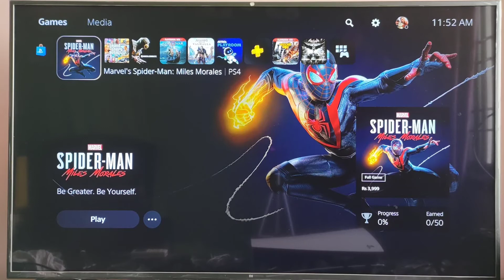How to Close the Games & Apps Properly before you Turn Off your PS5 Console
Hi Friends, in this video, i am explaining that hwo to close the games and apps properly before you turn off your ps5 console.